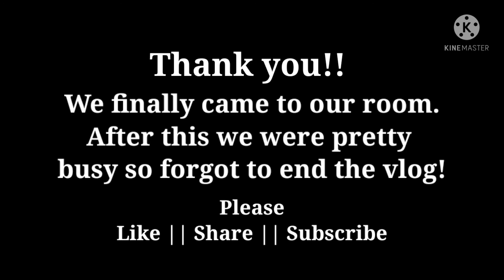Bike || Jaipur || Fun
How did we manage to maintain our bike @ 2 hr.
Jaipur city bike garrage!!